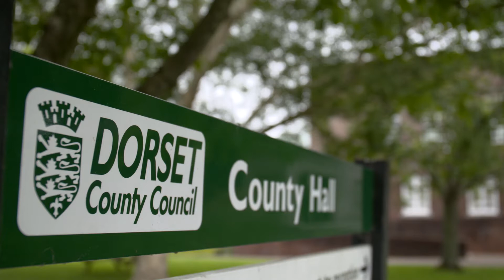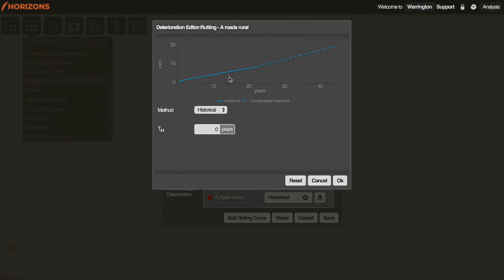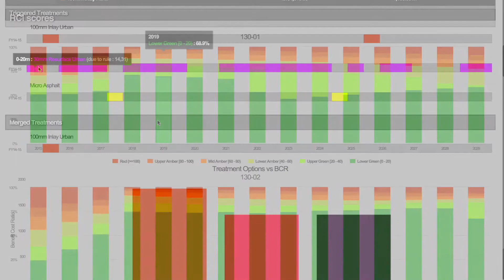What your city can tell you with Yotta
Sensor technology creating an ecosystem of real-time information with software company Yotta.